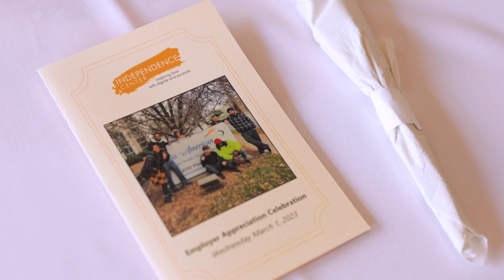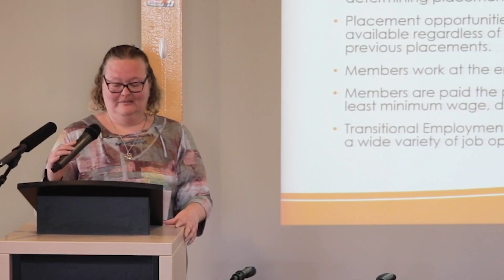Employer Appreciation Breakfast